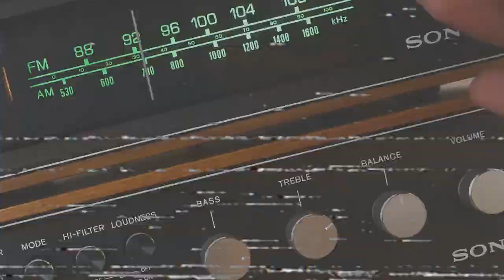Women's History Month 2022 - 3 Legends in Tech - Oeveo™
When companies in tech embrace women, anything and everything becomes possible.
By working together, we can take on any challenge and creativity can flourish, which ultimately leads to new and better lives for everyone in our tech-guided world.

In this video, we celebrate 3 juggernauts in the industry: Radia Perlman, Gail Tilden, and Carol Shaw.

00:00 Intro
00:06 Radia Perlman
00:14 Gail Tilden
00:23 Carol Shaw
00:31 Protect Your Tech
00:40 Outro

If you want to mount your personal tech, view our mounts